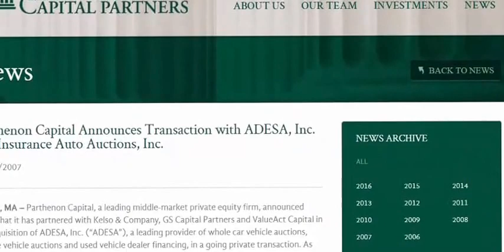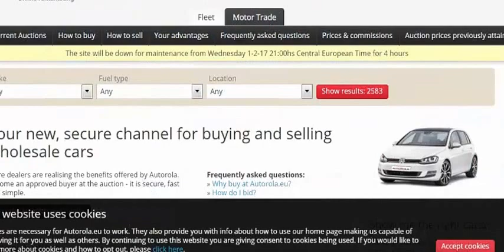Higher Education and Society (USA)